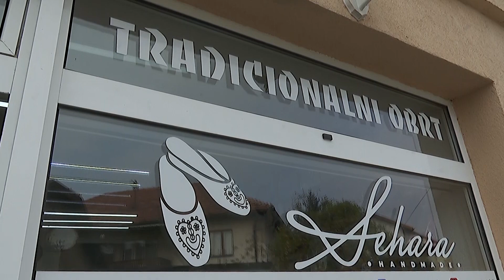TRADICIONALNI OBRT “SEHARA”, VISOKO PREDSTAVLJA NA FESTIVALU KULTURE I DIPLOMACIJE U KATARU